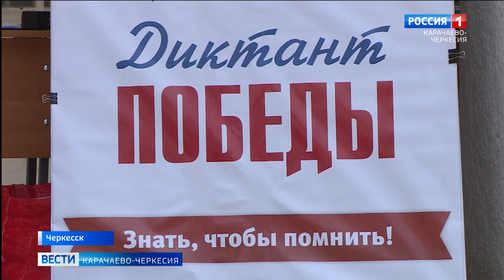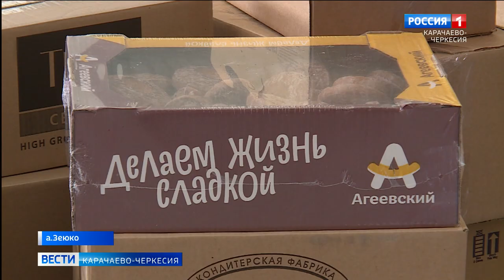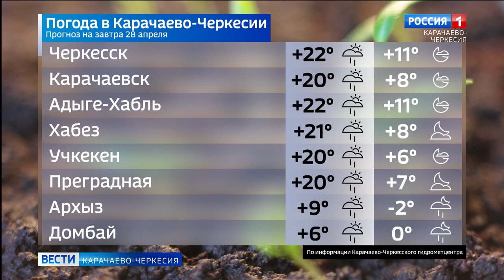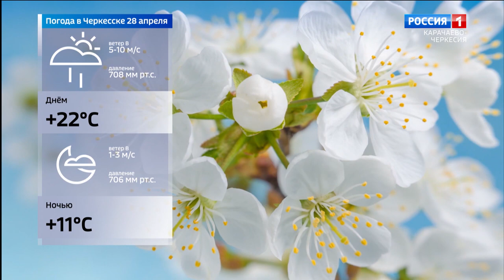Вести Карачаево-Черкесия 27.04.2023